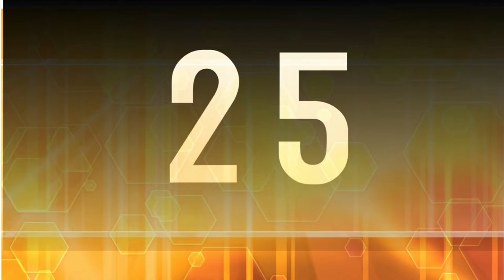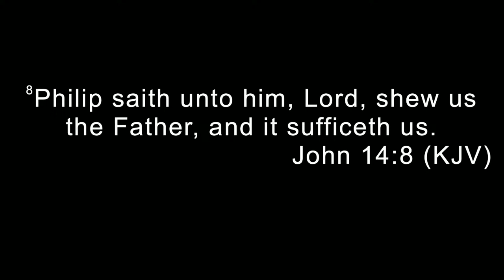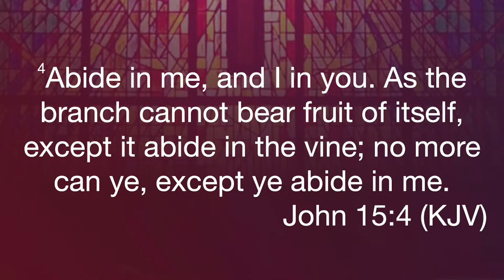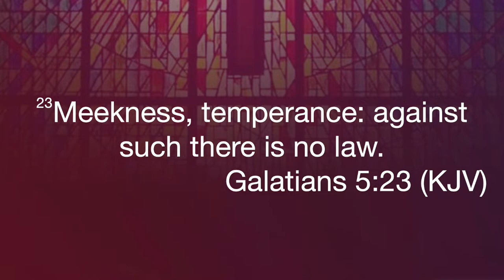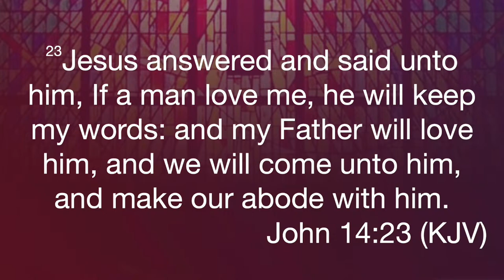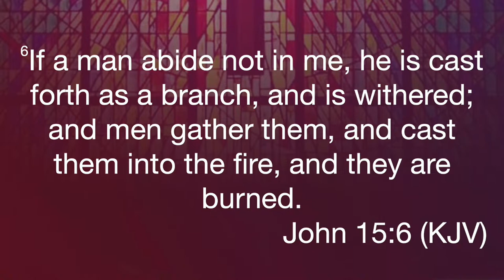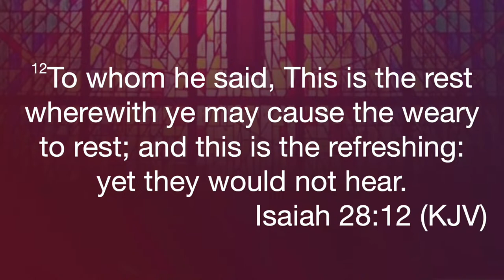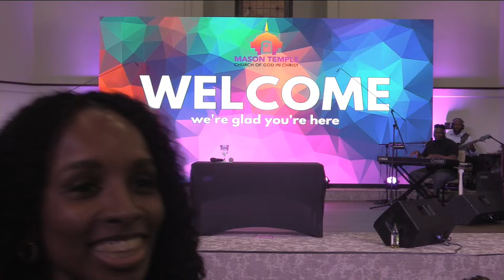Sunday Morning Service